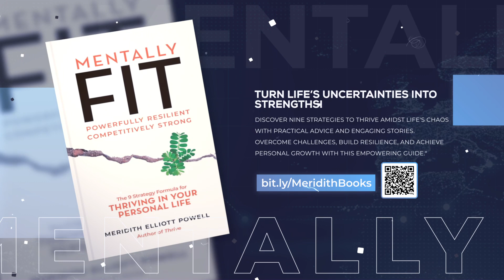Thrive ep. 133 - Your Biggest Obstacle To Success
Fear is your biggest obstacle in the way of success, and unfortunately, we all have it.

So how do you push past it?